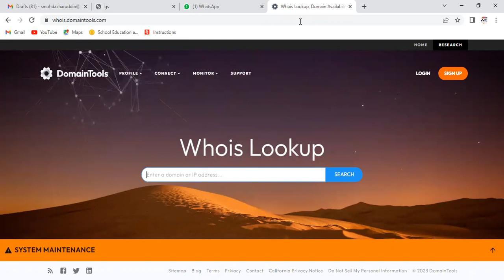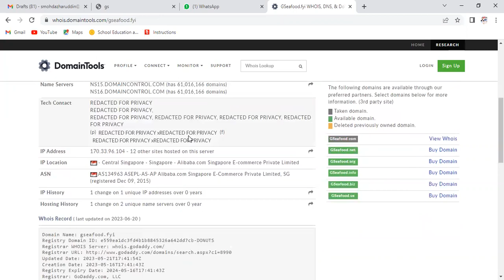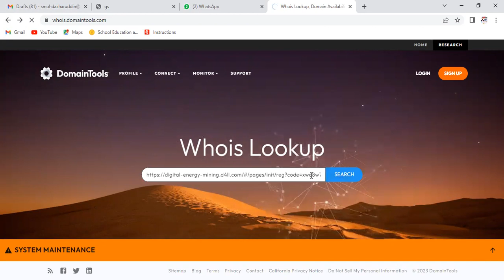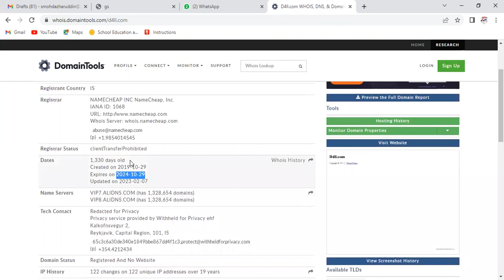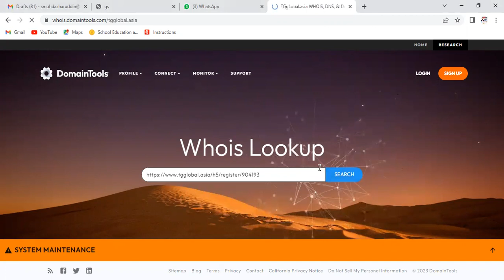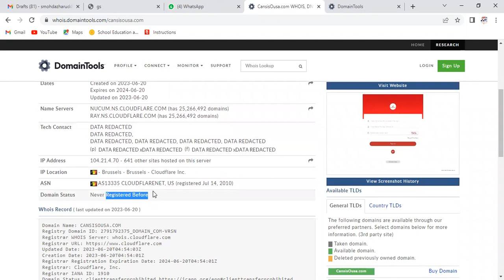How to check authentic websites Fraud , Real or Fake, GSA, TATA, ENERGY, TG , CANSISOUSA